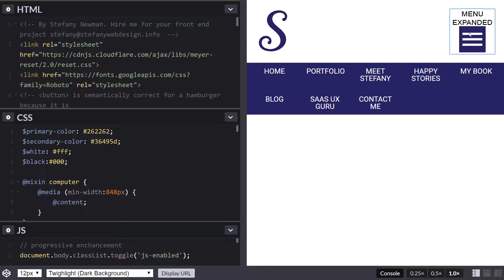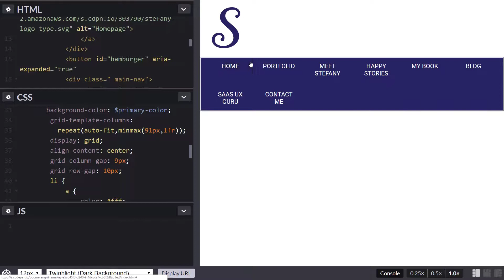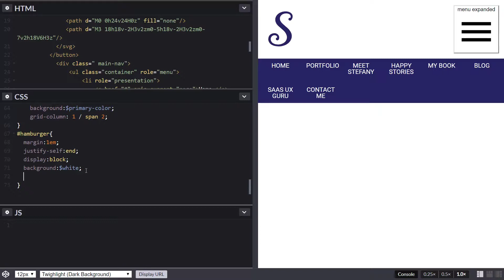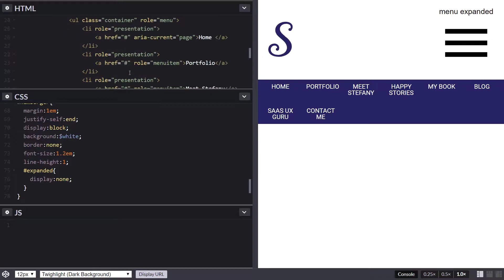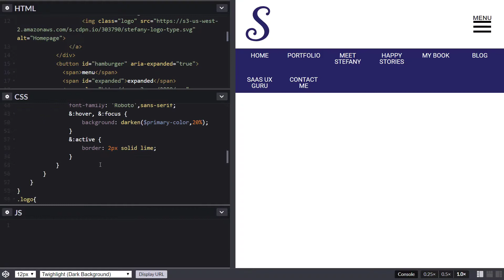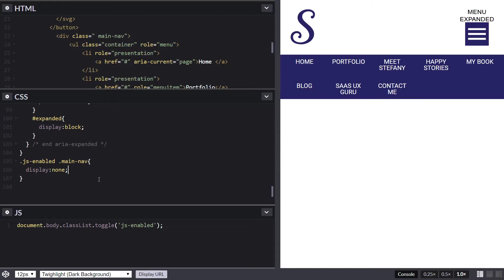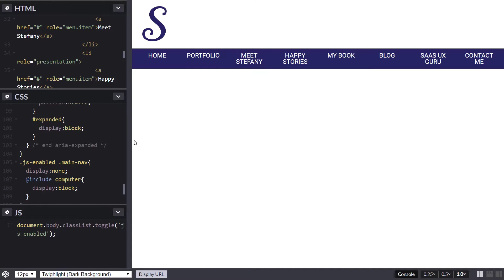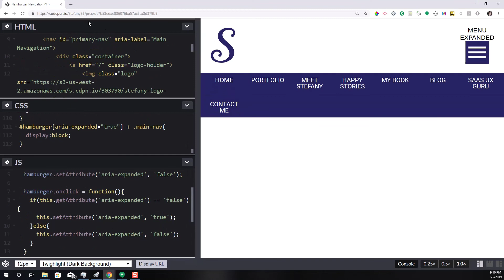Accessible CSS Hamburger Grid Navigation Tutorial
Cascading Style Sheets (CSS) is a style sheet language used for describing the presentation of a document written in a markup language such as HTML. CSS is a cornerstone technology of the World Wide Web, alongside HTML and JavaScript.

This video provides a tutorial on how to create a responsive dropdown [hamburger] menu with HTML and CSS. English captions available.

Have some spare change?

Thank you for your continued support in liking, sharing, and watching my videos. Interested in working together?

- Stefany

Video Chapters:
0:00 What a good Hamburger menu needs
0:27 Our hamburger menu
1:06 Coding the button
3:00 Adding the Hamburger icon & styling
4:39 Removing default button styles & editing
6:16 Styling our text
6:52 Adjusting hamburger viewpoint
8:11 aria-expanded true & false
9:29 Adding button clicked styles
10:43 Hiding the navigation
11:51 Adding a class to body tag
13:32 Making the button functional
17:28 Writing CSS for the menu